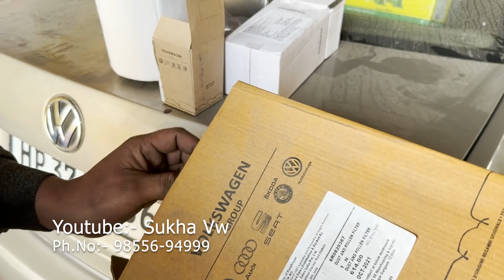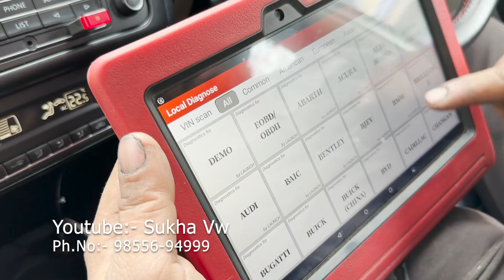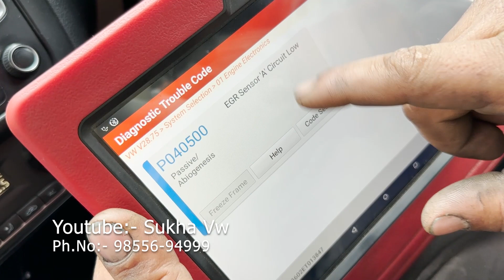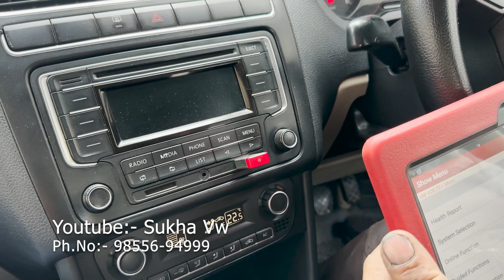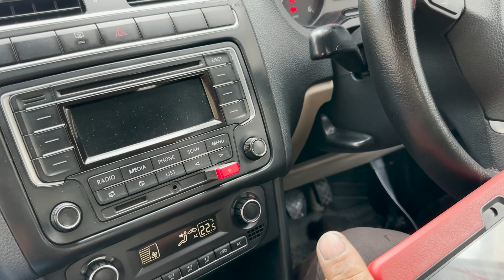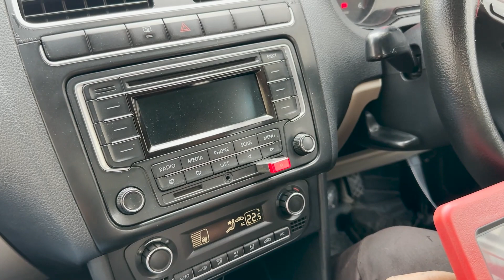German Cars Technician In Punjab | Audi Volkswagen Service Starts At Rs6000 | Moneysinghofficial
These Video is all about New German Cars Technician in Goraya, Punjab. This video contains the complete details of servicing process.

Follow Them On Youtube:- Sukha Vw
Workshop Details:
Shri Guru Ram Dass Motor Garage, Goraya, Punjab
Features/Services:
*Genuine Parts
*Minor to major services
*Best in class Denting & Painting
*Separate customer waiting area
*All modes of payment available